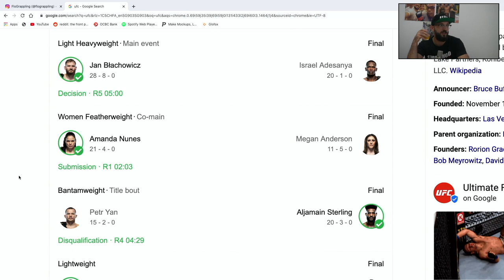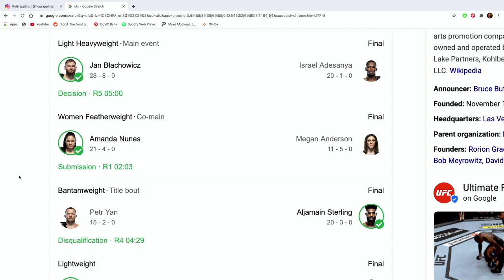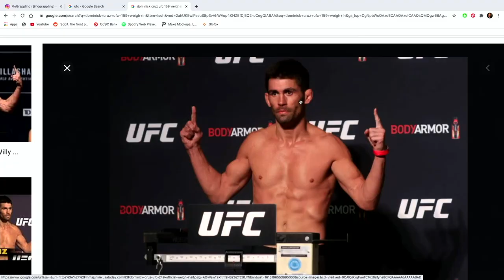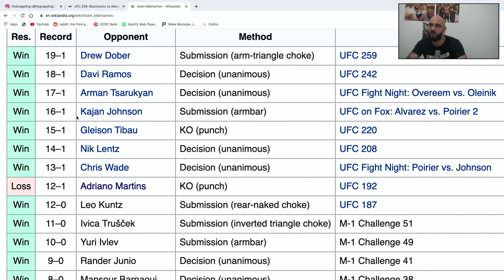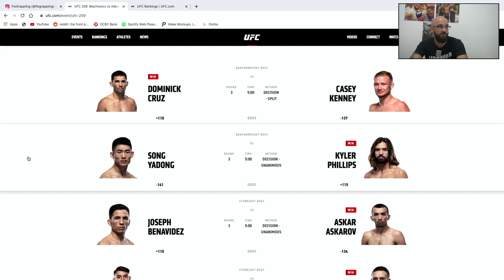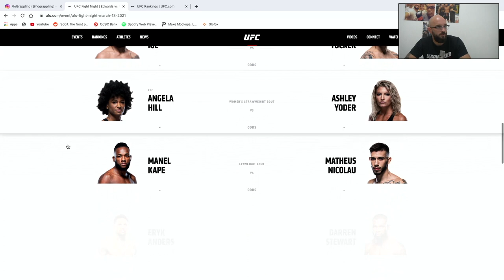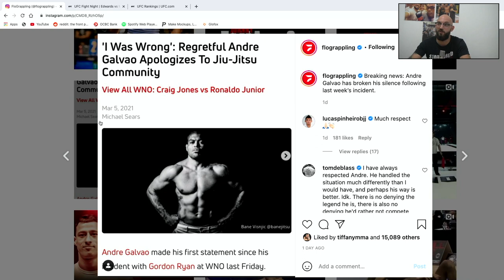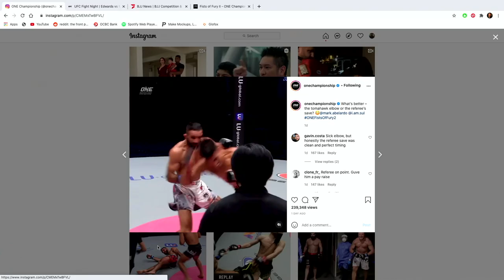Stronghold Podcast #47 | UFC 259 | Islam Makhachev Von Flue | Yan vs Sterling | Izzy vs Błachowicz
In this podcast I discuss UFC 259 and breakdown the fights from one of the most stacked cards of 2021. We discuss Islam Makhachev's arm triangle over Drew Dober, Sterling's DQ win over Yan, and Izzy vs Błachowicz.